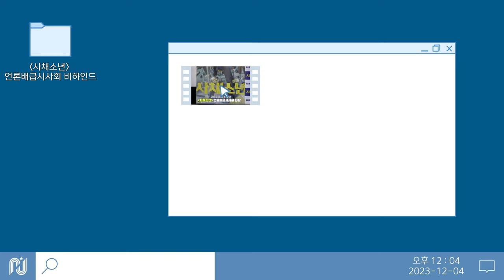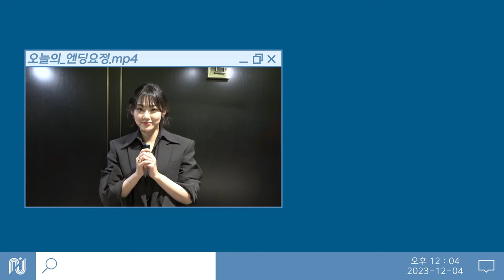[강미나] 사채소년 언론배급시사회 비하인드🎬 | 올 겨울은 미나 소녀와 함께💛